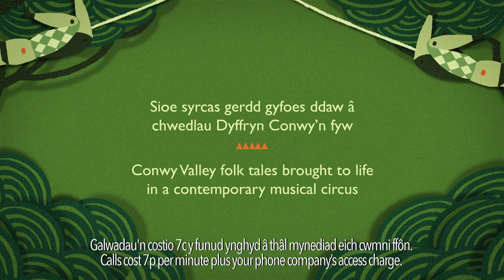Y Tylwyth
Cyngerdd Eisteddfod Sir Conwy 2019